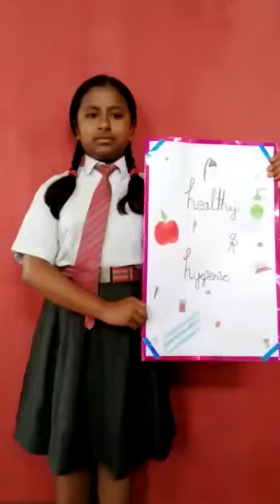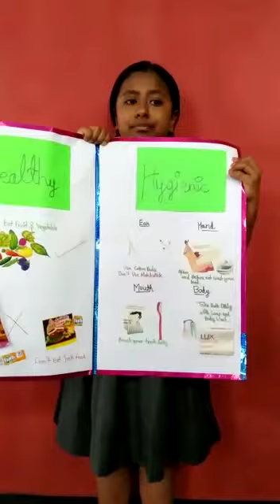Fancy Dress : Anisha, Class 7, APS Dinjan